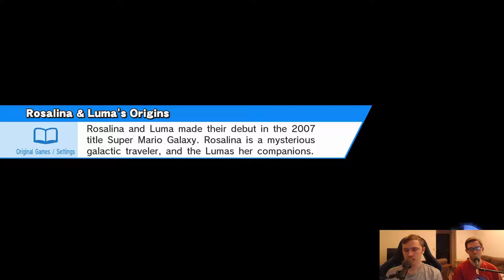Super Smash Bros 4 Wii U [1.1.6] Meta Knight Vs Rosalina luma - Ultimate Smash 4 ModPack | #310